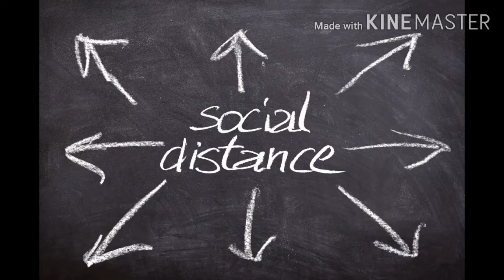Duniya Lock Down, LOCK DOWN , CORONA ATTACK, CORONA CRISIS , ROAD CLOSED , BENGALI POEM, BANGLA POEM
A thinking about corona frame . All world are closed in corona phase .
BENGALI POEM : DUNIYA LOCK DOWN

WRITTEN BY : BISWAJIT GHOSH

VOICE OF : BISWAJIT GHOSH